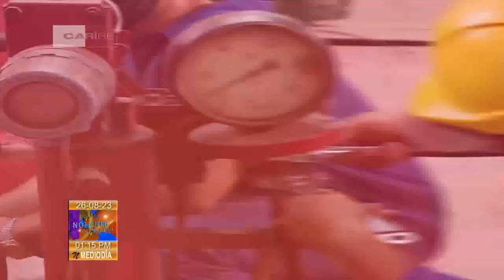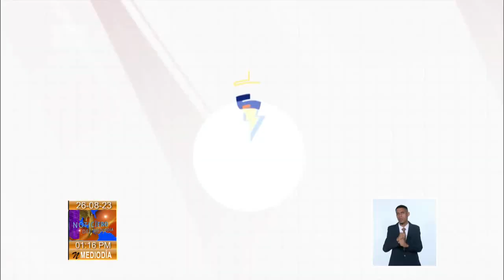Actualidad energética en Cuba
El Director Técnico de la UniónEléctrica de Cuba, Ingeniero Lázaro Guerra Hernández, ofreció esta mañana declaraciones al periodista Bernardo Espinosa sobre el comportamiento de la generación eléctrica para esta jornada... Veamos los detalles.